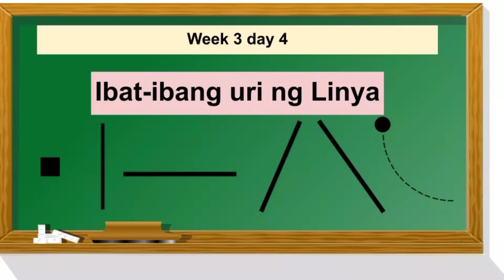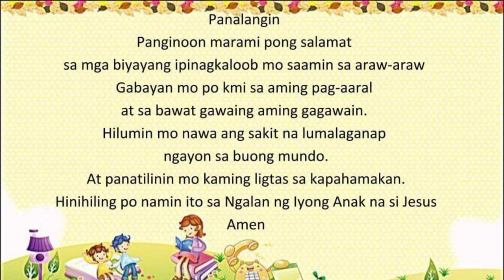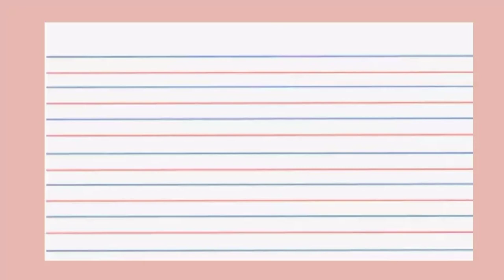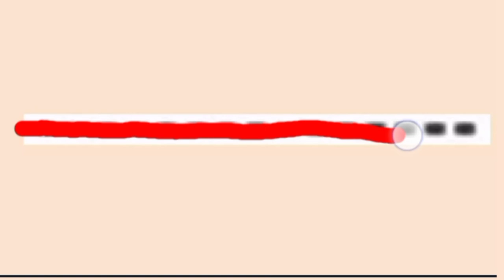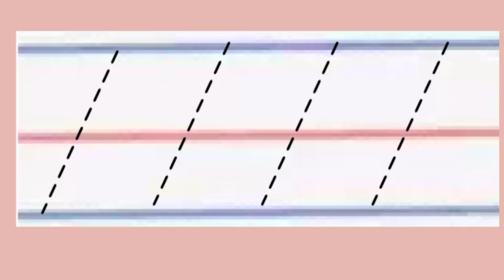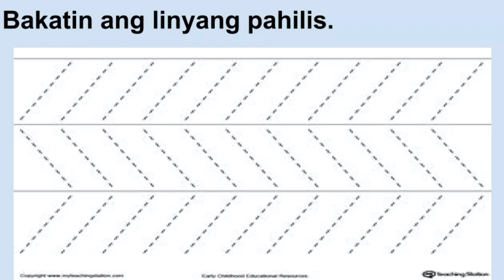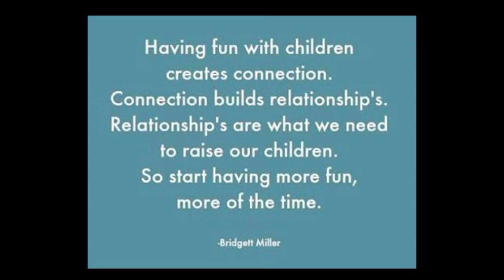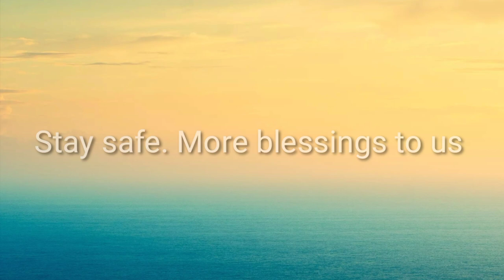KINDERGARTEN LESSON WEEK 3 DAY 4. IBAT IBANG URI NG MGA LINYA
Ang video na ito ay ginawa upang makatulong sa mga magulang na nahihirapang magturo sa kanilang mga anak na nasa baitang na kinder ngayong panahon ng pandemya. Matututunan ng mga batang nasa kinder ang ibat ibang uri ng linya at kung paano ito isinusulat.